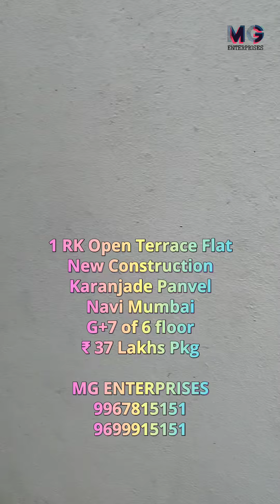1rk open terrace flat OC rec'd tripartite agreement Karanjade panvel navi mumbai ready to move in